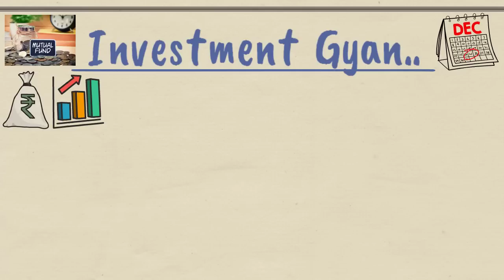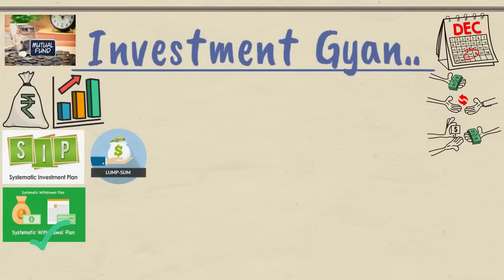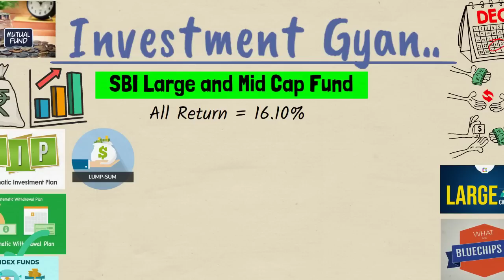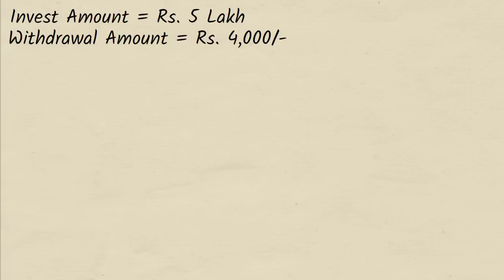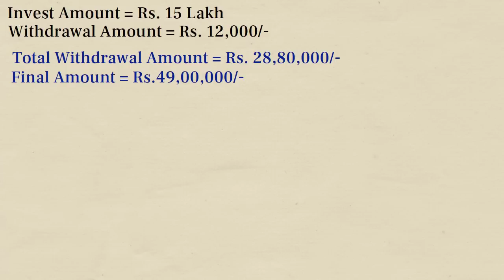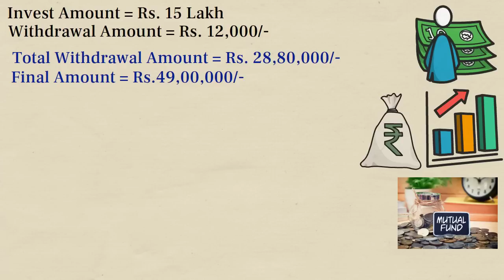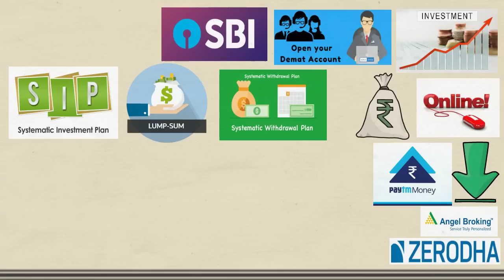SBI का शानदार Monthly इनकम प्लान || हर महीने 12000/- || रिटर्न 16% से भी ज्यादा || SCSS MIS का बाप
Mutual Fund और Share Market में निवेश के लिए नीचे दिए गए लिंक को Follow करें - Open FREE Demat Account Online :-

how to get monthly income from mutual funds telugu
how to get monthly income from mutual funds malayalam
sbi large and midcap fund regular growth
sbi large and midcap fund in tamil
sbi large and midcap fund 2023
sbi large and midcap fund malayalam
sbi large and midcap fund review